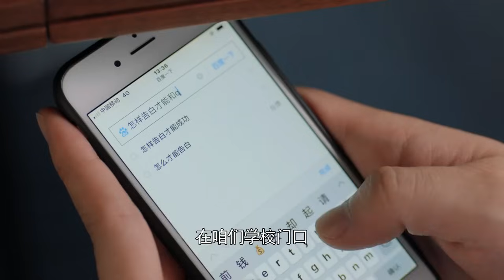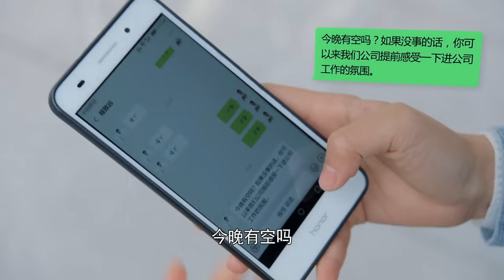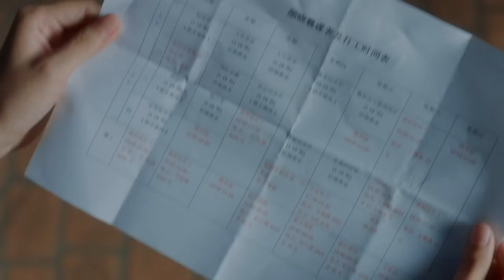EngSub《強勢總裁寵妻上癮》Marry Me, Cinderella 05｜膚白貌美小嬌妻#楊冪 被迫賣身霸道總裁開始契約婚姻｜強勢霸總竟是粘人精加醋壇子 婚後寵她上癮寸步不離小嬌妻💕【FULL】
📺《強勢總裁寵妻上癮》Marry Me, Cinderella 膚白貌美小嬌妻#楊冪 被迫賣身霸道總裁開始契約婚姻｜強勢霸總竟是粘人精加醋壇子 婚後寵她上癮寸步不離小嬌妻💕，🔥️火熱更新中（22:00pm, GMT+8 二集連播）

💬劇情簡介：
      一个普通家庭的幸福女孩颜晓晨，在高考时遭遇意外而被改变命运，最后不得不在大学期间依靠各种兼职、打工为自己赚取学费。而在一次兼职过程中偶遇大学校园里的风云人物沈侯，二人机缘巧合之下成为了一对令人艳羡的大学情侣。与此同时，通过一次酒吧打工的巧遇，颜晓晨也认识了把她视为妹妹照顾的程致远。随着时间的流逝，颜晓晨与沈侯感情愈发稳定，经历了从毕业走向职场过程后决定走进人生新阶段的下一步，却在婚礼前夕得知自己曾经的高考失利与沈侯有关；而另一方面，受伤的颜晓晨在程致远的照顾下，日渐开朗，却意外得知了程致远隐藏多年的更大的秘密。命运的巧妙安排赋予了这三个年轻人挣扎和痛苦，但同时也让他们在困境之中迅速成长、成熟，最终，三个人彼此达成了谅解，并遵从自己的内心，作出了关于人生的一次又一次抉择。
🌟主演：楊冪 /付辛博 /楊旭文
🔢集數：42集